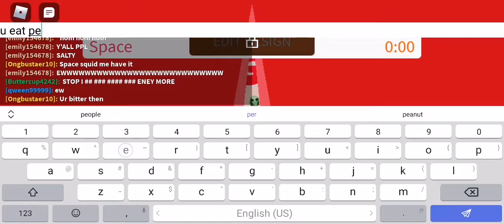Roblox: (design it) #1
A little design it game (funny🤣)

Sub and turn notifications on so u dont miss a vid 🔔